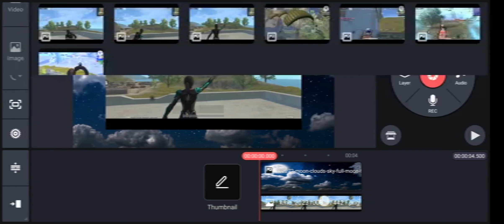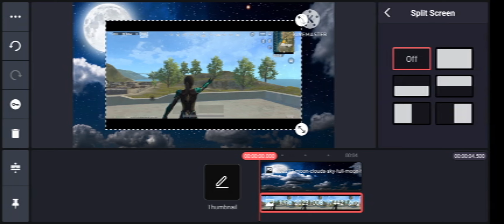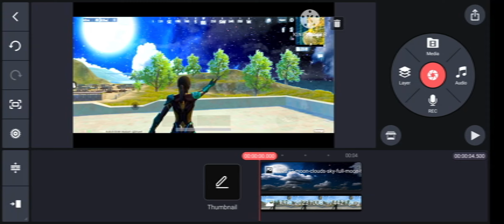thumbnail kaise banaen ||thumbnail kaise banate hai || thumbnail kaise banaen pubg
egnore tags

वीड़ियो पर थंबनेल कैसे लगाएं
यूट्यूब थंबनेल कैसे बनाएं
काइन मास्टर से थंबनेल कैसे बनाएं
वीडियो में थंबनेल कैसे लगाएं
शॉर्ट वीड़ियो में थंबनेल कैसे लगाएं
पिक्सेल ऐप से थंबनेल कैसे बनाएं
अट्रैक्टिव थंबनेल कैसे बनां
वीडियो के लिए थंबनेल कैसे बनाएं
मोबाइल से थंबनेल कैसे बनाएं
अच्छा थंबनेल कैसे बनाएं
म#thumbnail
मthumb.